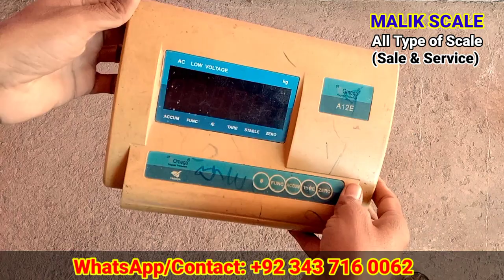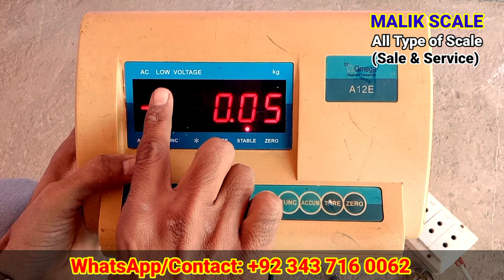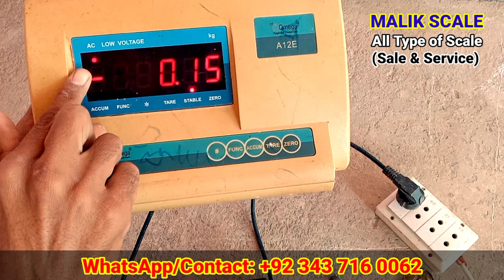How to repair weighing machine | All connection digital Scale A12E